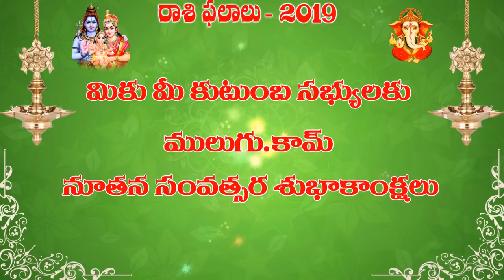2019 Rasi Phalalu of Dhanussu Rasi (Sagittarius Horoscope) - 2019 ధనస్సు రాశి ఫలితాలు - धनुसु रासी